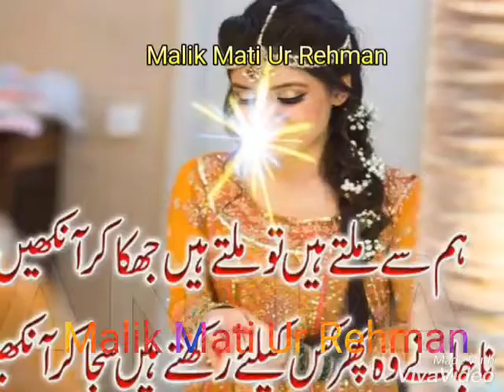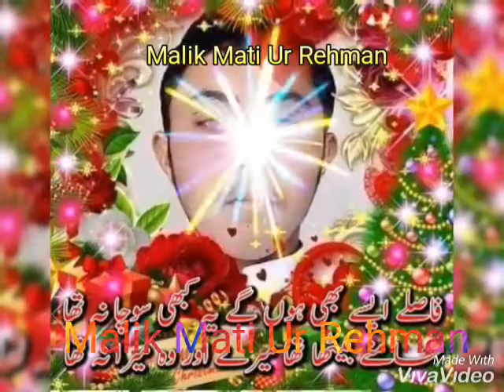Shafaullah Khan rokhri song